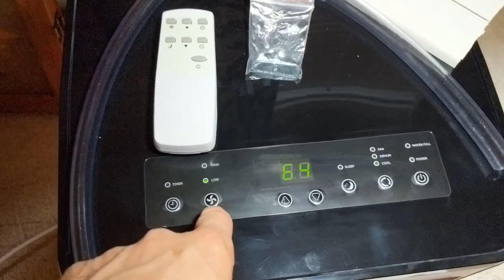TRUSTECH Portable Air Conditioner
Portable AC

IMMEDIATE AND SILENT COOLING - Desired to take a break in a cool and dry surrounding in the hot summer? This portable air conditioner makes this achieved easily! With its high cooling ability of 10000BTU, TRUSTECH portable air conditioner can cool down a room of 350ft in 5 minutes with just releasing noise below 55db. If you want an awesome room air conditioner, meanwhile dreaming of super silence. Undoubtedly, this portable AC unit would be the best option.
THREE IN ONE - Cooler, dehumidifier, and fan. Also want a dehumidifier to remove summer moisture but have a limited budget? No worries, TRUSTECH portable air conditioner got you covered! Thanks to advanced self-evaporating tech, this portable ac unit offers a dehumidify option with 3L/h, which can make your room even more comfortable on muggy days. In the evening if you think that a portable fan is enough for a decent night’s sleep, simply switch it to the fan mode and save a lot of energy!

REMOTE CONTROL AND ULTRA PORTABLE - A remote control gives you full and precise control over the cooler from across the room, so you can turn the portable AC unit on/off without getting off the couch or climbing out of bed. 4 casters allow you to wheel air conditioner around between rooms. Place it in the kitchen while you are cooking with lots of heat, or put it in your study room during working. One cooler can fulfill all of your cooling needs! This summer, why not stay cool wherever you are!

SAVE ENERGY & EASY INSTALLATION - With the smart timer, this portable air conditioner is not just a perfect option for people who do not own an AC unit, but a great way to save money and slash the amount of energy you use. Don’t you worry about the heavy lifting anymore, the portable AC can be installed in just 3 steps. Set up the window kit, then fit the exhaust hose in place with window and the portable air conditioner. (All included in the package). After that, plug it in and you’re all set.

YOUR INVESTMENT IS FULLY - As a brand with more than 60 years of heritage, we are confident that our portable AC units are manufactured under strict quality standards. And we offer 1-YEAR for TRUSTECH portable air conditioner, totally no risk for you! IMPORTANT! Please kindly note that the window kit fits horizontal sliding windows, double hung vertical windows and sliding patio doors, NO crank windows!